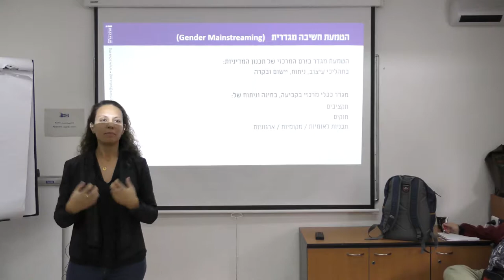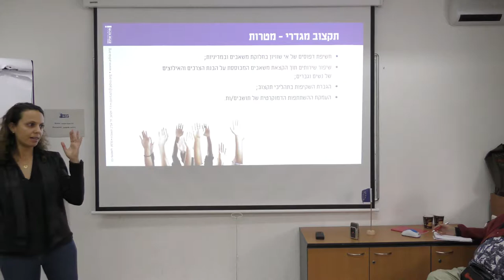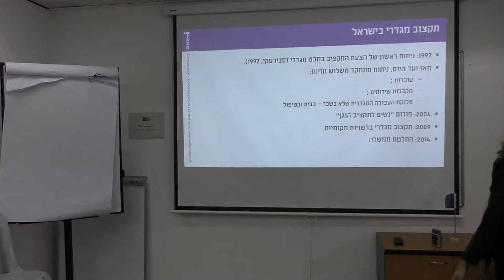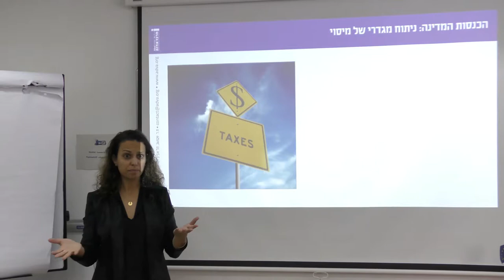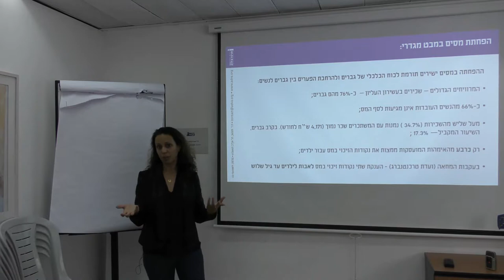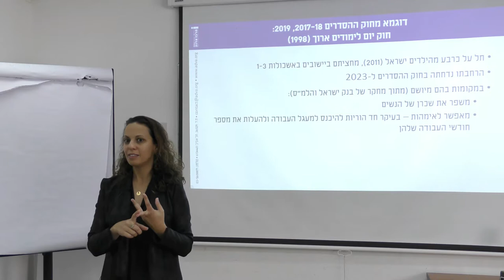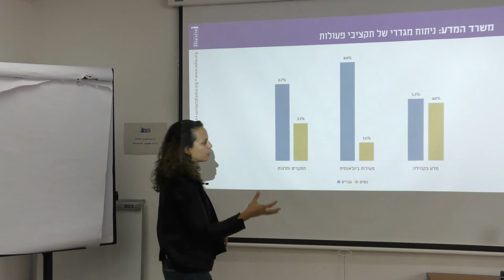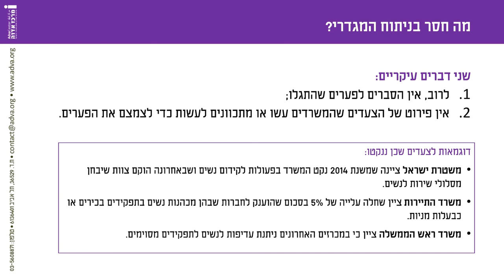ד"ר יעל חסון ממרכז אדוה - תקצוב מגדרי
ההרצאה במסגרת קורס תקציביזם סתיו 2018 של הסדנא לידע ציבורי